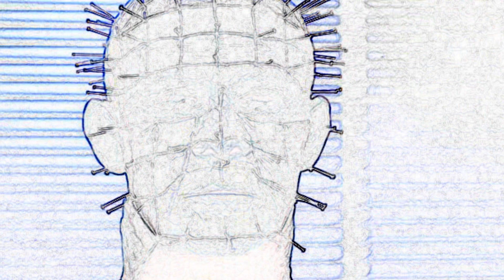RIGOR MORTIS Pain